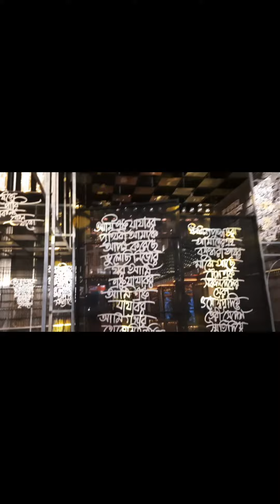বালিগঞ্জ কালচার#দূর্গা পূজার থিম#দূর্গা পূজা#2023#viral#kolkata#vlog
বালিগঞ্জ কালচার#দূর্গা পূজা#2023 পূজার থিম# পন্ডেল#livevidio#kollakta#vlog